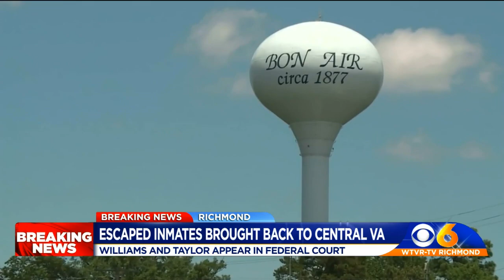Escaped Bon Air juvenile jail inmates brought back to Central Virginia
Two inmates accused of staging a violent escape from the Bon Air Juvenile Correctional Center are now back in Central Virginia.